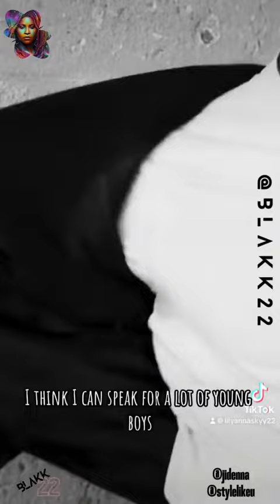Jidenna; i’m a mess